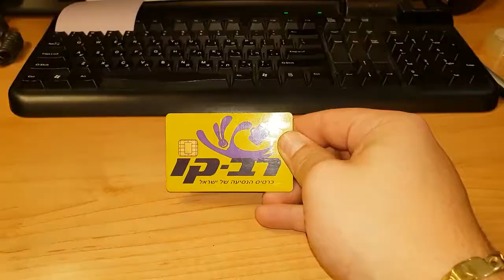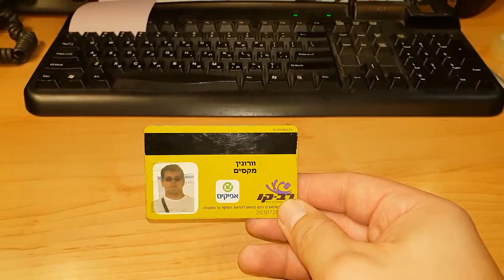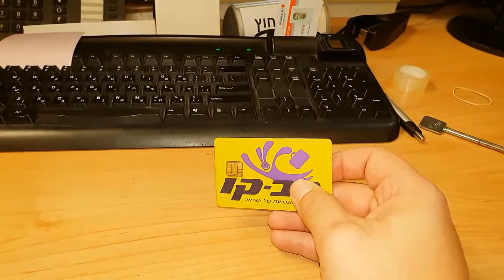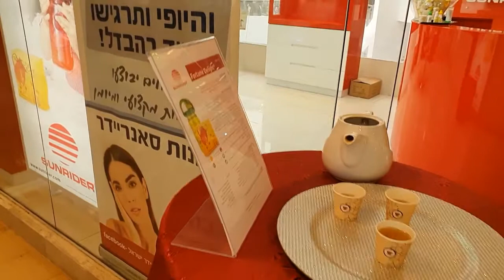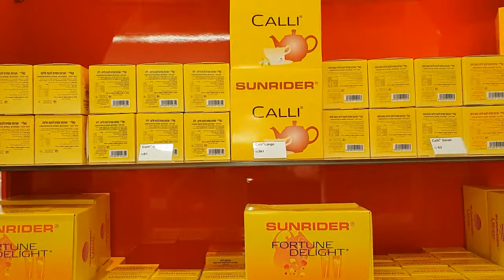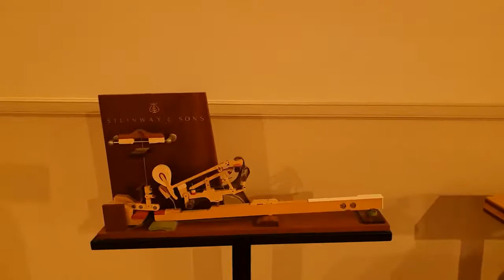Дизенгофф Центр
Иду на работу, обеденный перерыв и домой.
Совсем забыл, что на станциях (автобусных, ж/д и т.д.) нельзя снимать. Но после маленькой объяснительной начальнику станции - он дал добро на то, чтобы я выложил фото на канал.